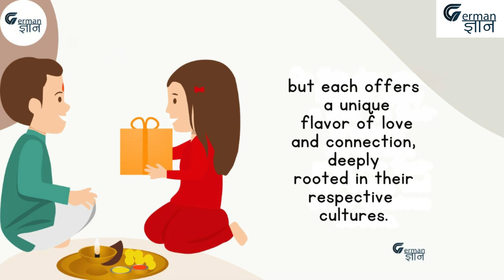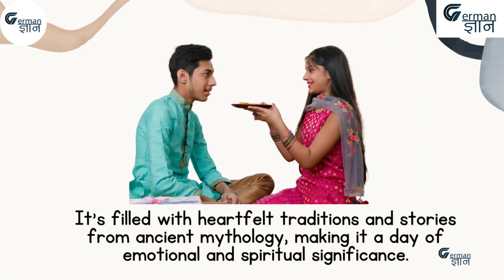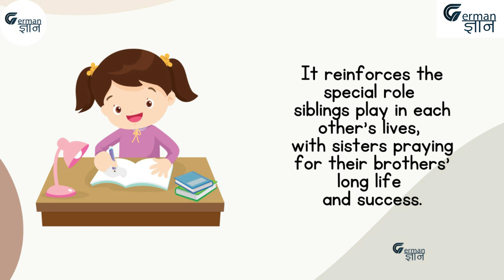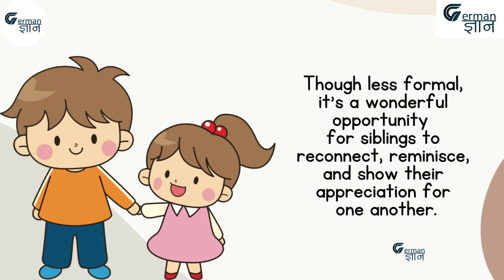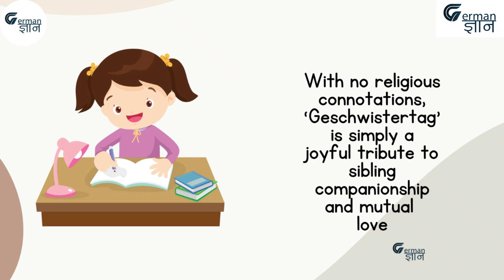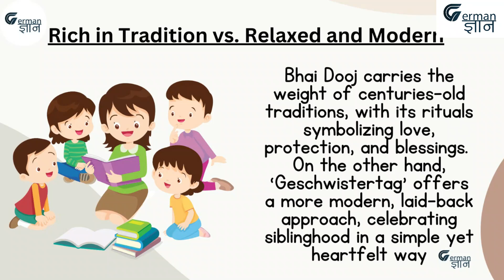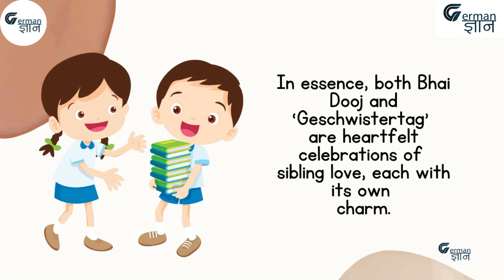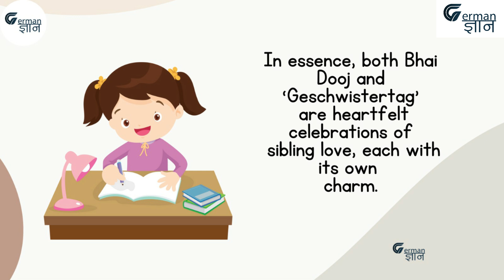Bhai Dooj vs Geschwestertag: A Tale of Two Sibling Celebrations @GermanGyan by Nidhi jain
🚀 Dive into the world of German language mastery with GG Family! 🌐✨

🇩🇪 Hey GG Family!🚀
 In this video,  Bhai Dooj vs Geschwestertag: A Tale of Two Sibling Celebrations  @GermanGyan   by Nidhi jain

Did you know that both India and Germany have special celebrations to honor sibling bonds? In this video, Nidhi Jain from GermanGyan explores the similarities and differences between Bhai Dooj, celebrated in India, and Geschwistertag, Germany’s own Sibling Day! From rituals and traditions to symbolic gifts, learn how each culture cherishes the sibling bond in unique and heartfelt ways. 🎉💫

Whether you're familiar with Bhai Dooj or new to Geschwistertag, this video provides:

A look into Bhai Dooj traditions and their deep meaning in Indian culture 🎊
The origins and modern celebration of Geschwistertag in Germany 🌍
Insight into how each culture expresses love and gratitude between siblings 💖
Fun facts and cultural nuances that make each celebration one of a kind
Join us for a cross-cultural celebration of sibling love and explore how different traditions bring families closer. Perfect for culture enthusiasts, travelers, and anyone interested in the beautiful ways the world celebrates family ties. 🌍💞

Excited? Thrilled?  Ready for the German Gyan experience? Smash that play button and let the language learning adventure begin!